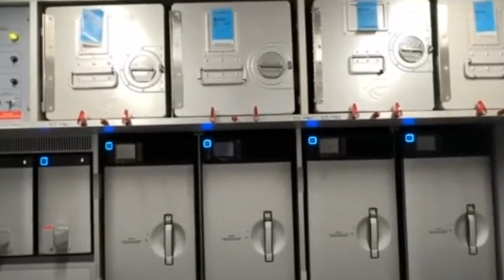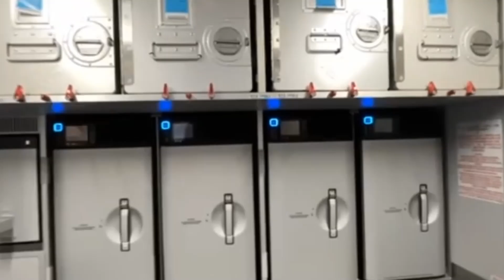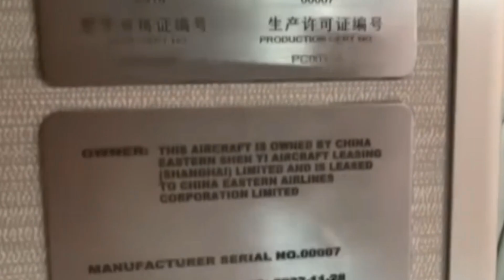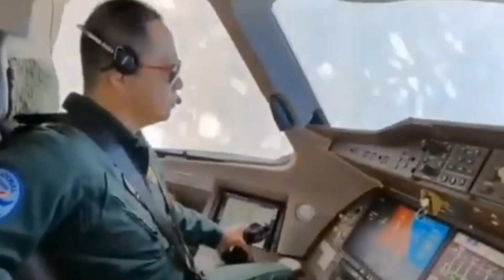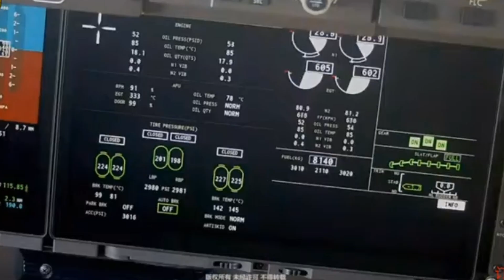COMAC C919 se aproxima da certificação da União Europeia